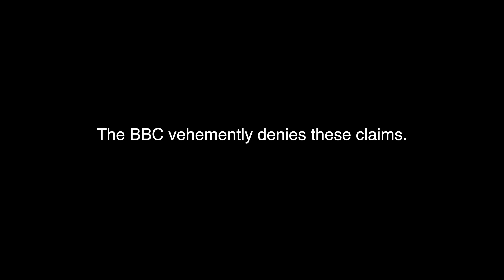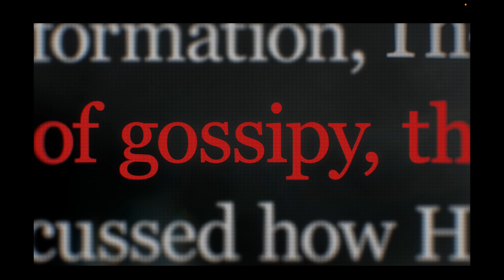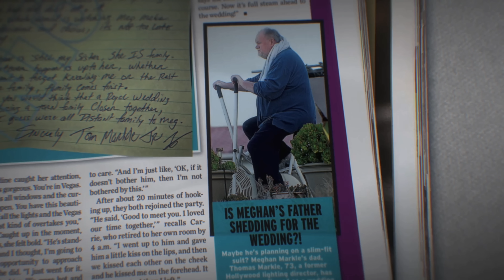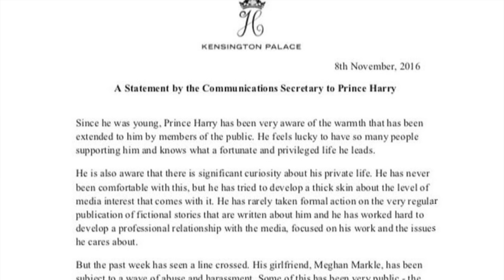Meghan Markle Shocked That The Princess Diaries Isn't Real Life For 2629800 Minutes Straight (ep 3)